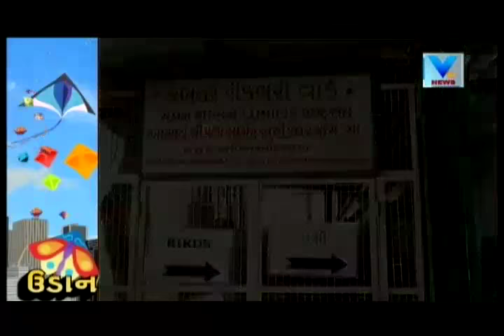Udaan on Uttarayan 2018: Enjoy this Festival with Amdavadi Jalso fame RJ Sameena | Vtv News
Udaan on Uttarayan 2018: Enjoy this Festival with Amdavadi Jalso fame RJ Sameena